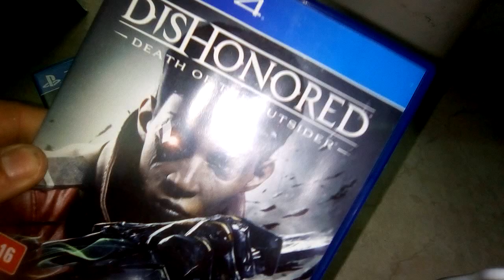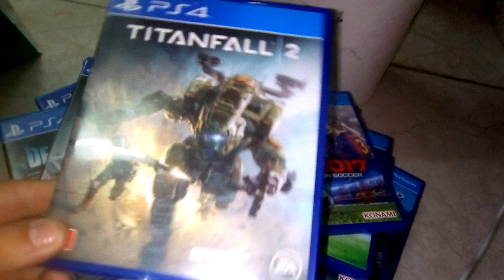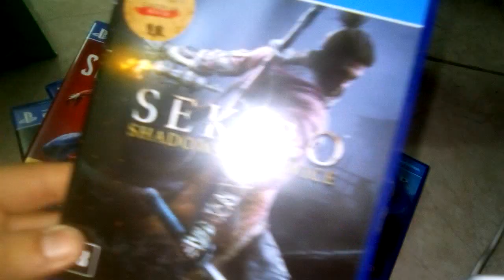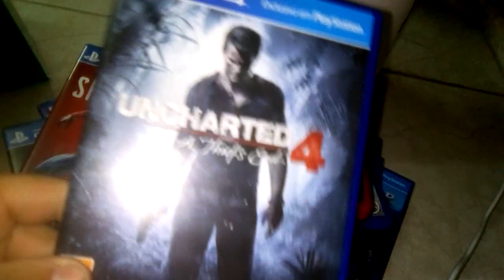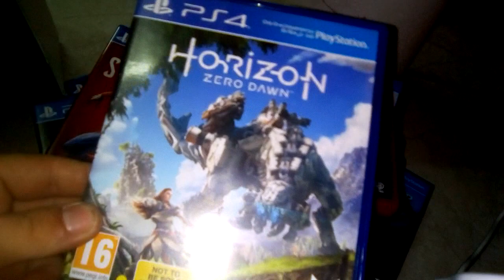Meus jogos de mídia física de xbox one e ps4 #2